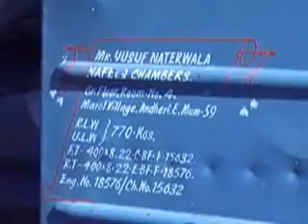Traffic and street scenes in Mumbai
Mumbai, India, April 2008.  It's hard to capture the overall chaos without a 180° view!  Most of the scenes were shot along the Goregaon Mulund (GM) Link Road in the northern section of Mumbai.  See if you can spot the curbside goats (left of a blue trailer) around 2:45.  The last shot, the intersection of GM Link Road with Swami Vivekanand (SV) Road, was taken facing west from the mezzanine terrace of the Grand Sarovar Premiere hotel.  The autorickshaw made it through without getting hit by that truck.